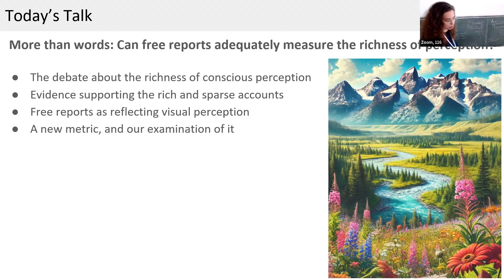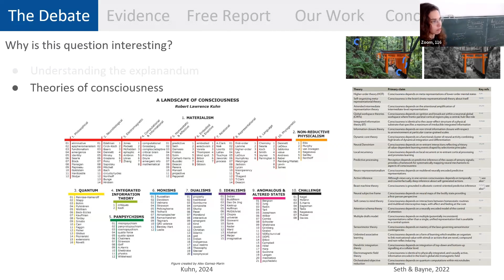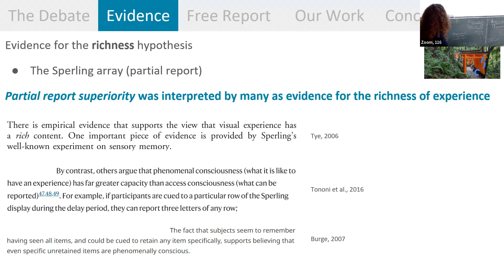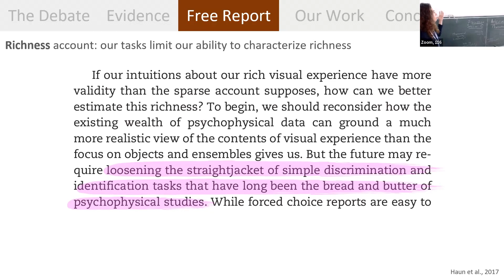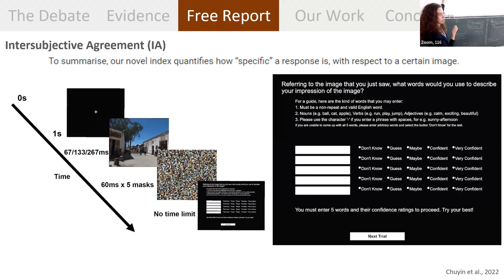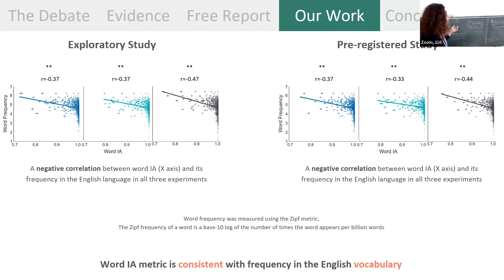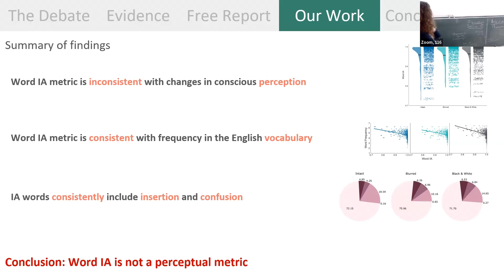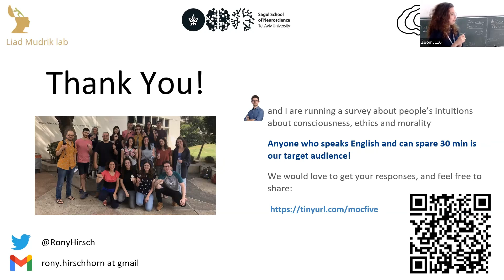Rony Hirschhorn - More than words - can free reports adequately measure the richness of perception?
How rich is our conscious experience? We feel that we experience the world in great detail, yet whether this is indeed the case is widely debated. While some researchers hypothesize that conscious experience is rich and detailed, others claim that experience is coarse and sparse. Despite the increasing diversity of paradigms in experimental cognitive psychology, this question remains unanswered. Recent works attempting to study spaces and structures to describe phenomenology in experimental research have begun to use freely reported words as means of experimental report. I challenge the interpretation that freely reported words can be used to represent observers’ visual experiences, or to prove that conscious experience is highly rich and detailed. Through a series of experiments using degraded and intact versions of images used in a previously published work (Chuyin et al., 2022), I show that the intact and degraded stimuli yielded experiences that differ in their perceived richness; however, both intact and degraded experiences were described in highly-specific words. Across six experiments, I found a consistent relationship between words’ specificity to the image and their general frequency of use in the English language.